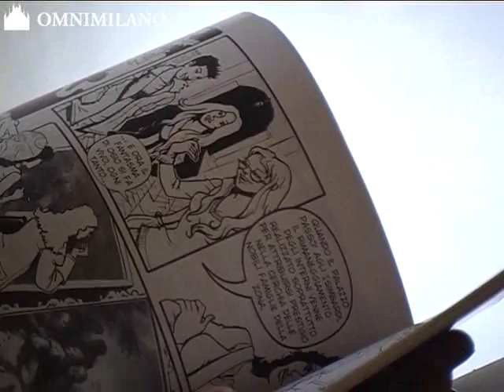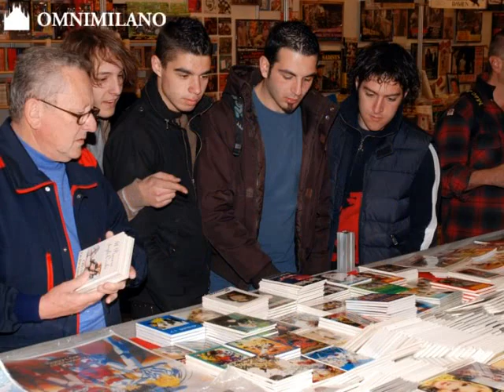Cartoomics 2011 -- giovedì 3 marzo 2011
Presentato a Palazzo Isimbardi lo spin off dell'edizione 2011 di Cartoomics, il 18° salone del Fumetto, dei Cartoons, del Collezionismo e dei Games e Videogames. Dall'8 all'11 marzo al Centro Congressi della Provincia, gli amanti del fumetto potranno assistere gratuitamente a proiezioni di film, incontri con autore e celebrare i 25 anni di Dylan Dog.
Interviste a: presidente Podestà, assessore Stancari, assessore Lazzati e al direttore artistico Filippo Mazzarella.